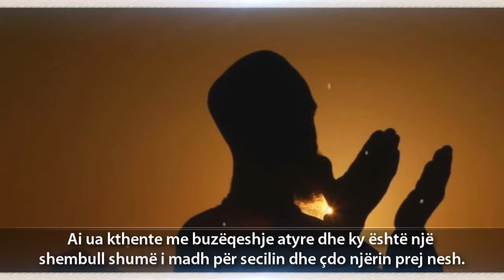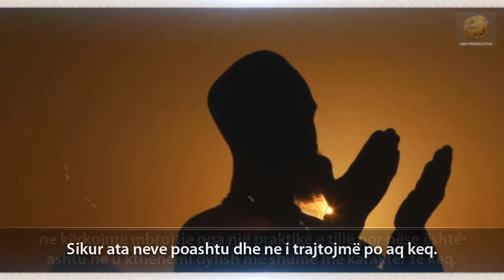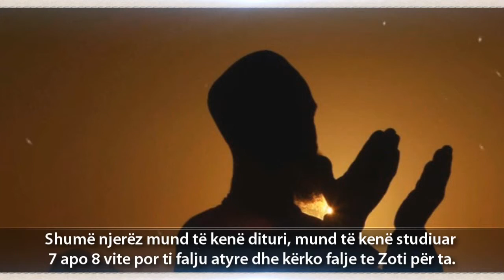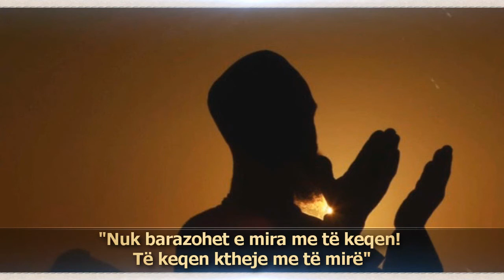Si të veprohet me njerëz të ndjeshëm sipas sunetit të Pejgamberit Muhamed paqja qoftë mbi të)! ᴴᴰ